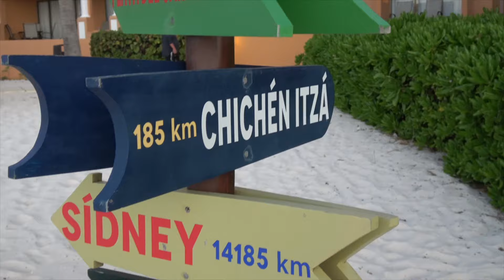メキシコ カンクン旅行ウッホ! 2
サイメンDVDチャンネル